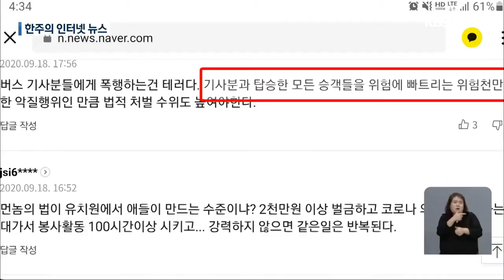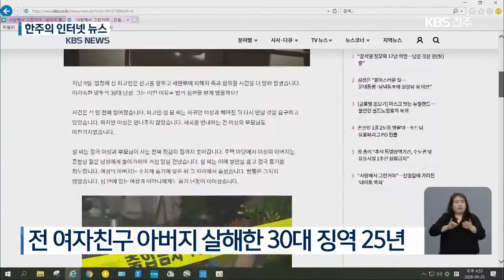한주의 인터넷 뉴스…‘매 맞는 시민의 발’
[앵커]

 현장을 취재한 기자들이 뉴스 리포트에 미처 담지 못한 이야기들을 인터넷 뉴스로  소개하고 있는데요.

 이번 주에는 마스크를 써 달라고 했다가 승객으로부터  폭행당한 운전사들의 이야기를 담아봤습니다.

 한주연 기자가 정리했습니다.

 [리포트]

 코로나19로 버스나 택시를 이용하는 승객에게 필수가 된 마스크 착용.

 하지만 마스크를 써 달라는 운전사들의 요청에, 주먹을 휘두르는 승객들이 잇따르고 있습니다.

 익산과 완주에서 발생한 운전사 폭행 사건을 전했는데요.

 네티즌들도 비판의 목소리를 높였습니다.

 다른 승객들의 안전을 위협하는 만큼 처벌을 더 강화해야 한다는 의견이 대부분이었습니다.

 다음은 데이트 폭력 관련 기사입니다.

 헤어진 여자친구의 집을 찾아가 흉기를 휘둘러 전 여자친구의 아버지를 숨지게 하고, 어머니 등을 다치게 한 혐의로 30대 남성이 징역 25년을 선고받았는데요.

 이 남성은 전 여자친구와 사귀던 당시에도 폭행하고 협박한 것으로 드러났습니다.

 사랑하는 사이라는 이유로 데이트 폭력을 간과하면, 또 다른 폭력으로 이어질 수 있다는 점을 강조했습니다.

 마지막으로 여러 차례 전해드린 불법 폐기물 연속보도 후기입니다.

 조직적으로 이뤄지고 있는 불법 폐기물 투기와 허술한 단속,  이 불법의 고리를 끈질기게 추적해 폐기물 처리 방안에 대한 근본적인 대책을 촉구했는데요.

 경찰 수사 결과, 일당 가운데 4명이 구속되고 7명이 입건됐습니다.

 이 보도는 한국기자협회 이달의 기자상과 방송기자연합회의  이달의 방송기자상을 수상했습니다.

 KBS 뉴스 한주연입니다.